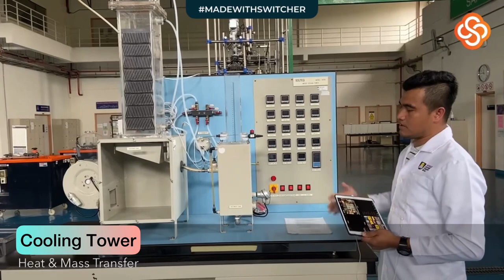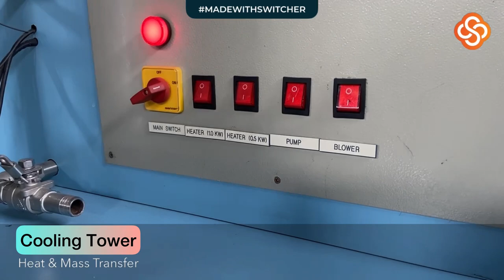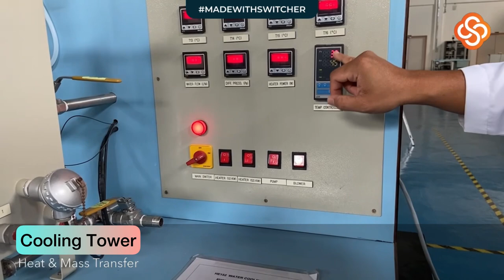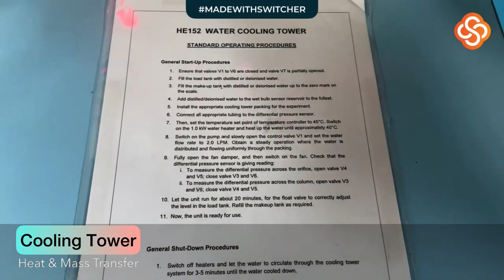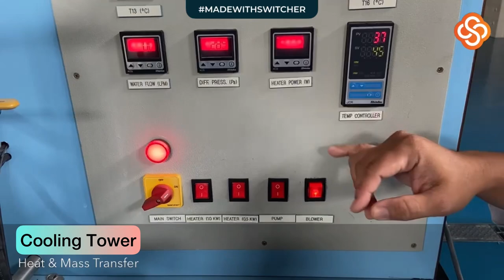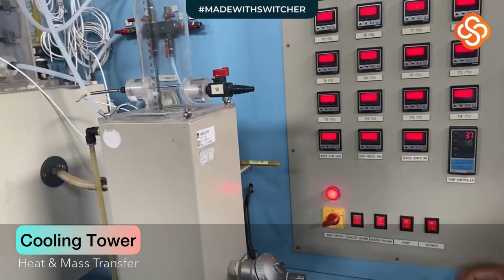Cooling Tower | Heat & Mass Transfer Lab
Ini adalah video tutorial panduan menggunakan peralatan Makmal Loji Pandu PKK UiTM